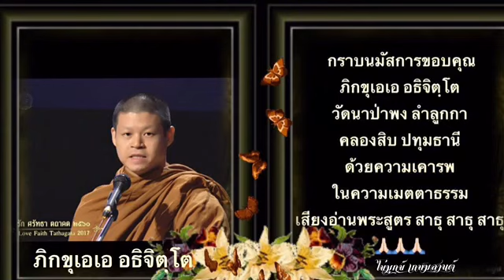ชุดสัตว์บทที่๐๙เครื่องนำไปสู่ภพเสียงอ่านเมตตาธรรมโดยภิกขุเอเออธิจิตฺโต